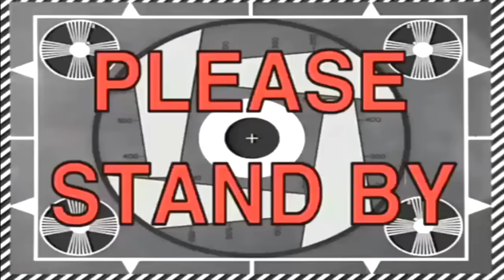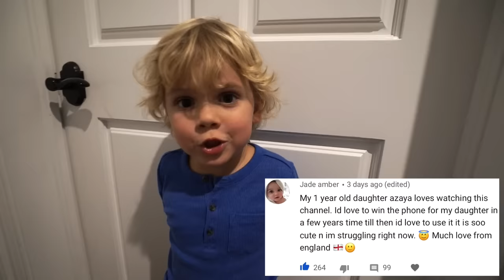Tydus NIGHTTIME ROUTINE At The TEAM 10 HOUSE!!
Tydus aka Mini Jake Paul shows you what his nighttime routine is living at the Team 10 House!!